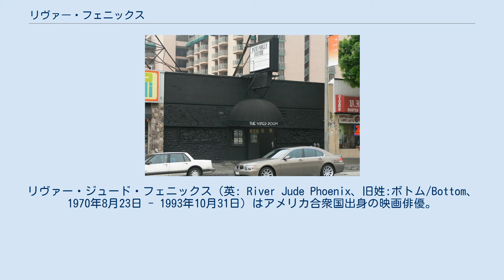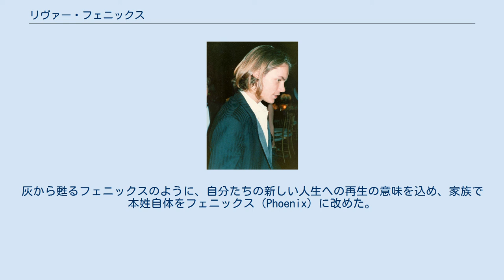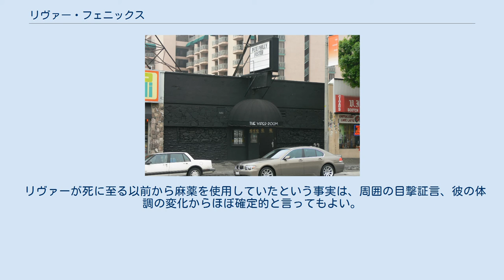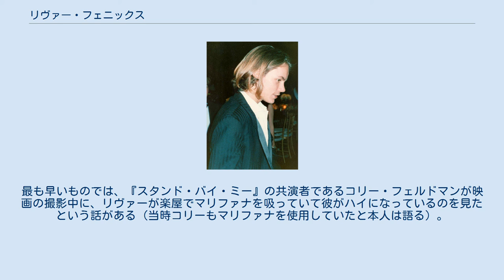リヴァー・フェニックス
リヴァー・ジュード・フェニックス（英: River Jude Phoenix、旧姓:ボトム/Bottom、1970年8月23日 - 1993年10月31日）はアメリカ合衆国出身の映画俳優。
 カトリック教徒で大工の父とハンガリー系＝ロシア系正統派ユダヤ教徒の母との間に、5人の子のうちの長男として、アメリカ合衆国オレゴン州マドラスの地にリヴァー・ジュード・ボトムという名で誕生した。
ヘルマン・ヘッセの『シッダールタ』で出て来る「川」がリヴァーという名の由来とされる。
 両親がカルト宗教団体「神の子供たち」（現在のファミリー・インターナショナル）の活動家だったことで、幼少の頃は南アメリカの各地を転々とする生活で、5歳のときにはベネズエラのカラカスで妹とともに舞台に立って歌うなどということもあった。
 1977年に帰国し、カリフォルニア州のロサンゼルスに移る。
灰から甦るフェニックスのように、自分たちの新しい人生への再生の意味を込め、家族で本姓自体をフェニックス（Phoenix）に改めた。
 家庭は貧しく、妹と共に、路上でパフォーマンスをして生活費を稼いでいた。
リヴァーが『スタンド・バイ・ミー』で有名になって、初めてフェニックス家は車を買うことができた。
 母がNBCの職に就いたことで10歳にして初めてテレビに出演。
広告やテレビシリーズの仕事を経て、1985年、『エクスプロラーズ』で映画俳優としてのデビューを飾った。
 翌1986年には青春映画・『スタンド・バイ・ミー』への出演で注目を集める。
 1988年出演の『旅立ちの時』でアカデミー助演男優賞にノミネートされるなど、数多の映画への出演をもってスターダムへの階段を駆け上がっていった。
 1991年配給の『マイ・プライベート・アイダホ』ではヴェネツィア国際映画祭の男優賞を受賞。
代表作とされるこの作品での演技は俳優仲間にも評判が良かったという。
 ザ・ヴァイパー・ルーム 1993年、弟のホアキンと共に訪れたウェスト・ハリウッドでジョニー・デップが経営しているナイトクラブ「ザ・ヴァイパー・ルーム」の入口付近にて、ヘロインとコカインの過剰摂取が原因で倒れ、病院に搬送されるが心不全で死去した。
 当時、レッド・ホット・チリ・ペッパーズを一時脱退していたジョン・フルシアンテとはドラッグ仲間で、死の直前にも共にヘロインなどを摂取していた。
倒れて搬送される際には、親友であったフリーが救急車に同乗し、彼の最期を看取った。
 フロリダ州で散骨されたため墓はない。
ファンは最期の地であるザ・ヴァイパー・ルームに弔問することが多い。
 2012年9月、未完成のままお蔵入りされていた遺作『ダーク・ブラッド』"DARK BLOOD"（1993）が、ジョルジュ・シュルイツァー監督の地元オランダでプレミア上映された。
 『ダーク・ブラッド』を完成させたあと、予定ではすぐに『インタビュー・ウィズ・ヴァンパイア』のインタビュアー役を演じることになっており、11月30日から登場するシーンの撮影を始めることになっていた。
リヴァーは生前、アメリカの『プレミア』誌で、インタビュアーの役について「吸血鬼にあまり興味がわかないんだ。救いなのはインタビューする方で客観的に見ていられることだね。」と語っていた。
また、ニール・ジョーダンの脚本も、原作者アン・ライスの筋書きも、殺しと同じくらいエロティックさを強調していることで、「エロティックなシーンと血まみれのシーンとが背中合わせって言うのが不気味だよ。吸血鬼の世界ではそれがセクシーなんだろうね。」とも語っており、単なるセックスシンボルと見られることを非常に嫌っていたようである。
リヴァーの死後、この役は代わってクリスチャン・スレーターが演じることとなった。
 弟ホアキン・フェニックスは、現在俳優として成功している。
ホアキンが初めて主役級の役を得たのは1995年、ガス・ヴァン・サント監督の『誘う女』で、ニコール・キッドマンと共演した。
妹のレイン・フェニックスもヴァン・サント監督の映画『カウガール・ブルース』に出演。
妹である女優サマー・フェニックスは、俳優ケイシー・アフレック（ベン・アフレックの弟）と2006年に結婚している。
 プライベートではマーサ・プリンプトン、サマンサ・マシスと交際して...